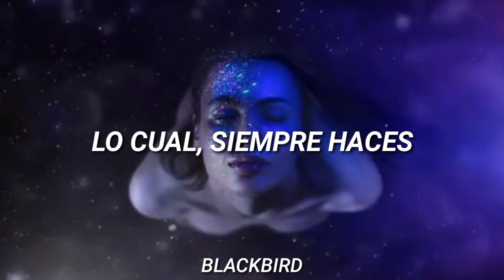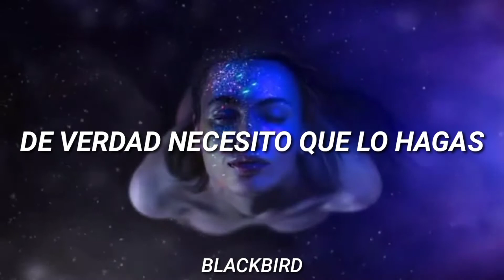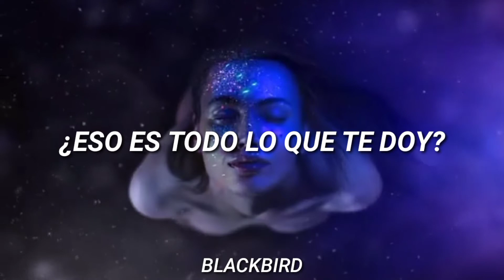High Cool - Blur (Subtitulada al español)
Letra original:

If you come here
Which sometimes do
Don't think that
I really want you to

And if you come here
Which you always do
Don't think that
I expect you to

Is that all I give you

And you talk too much

And if you talk too much
Don't think that
I really need you to